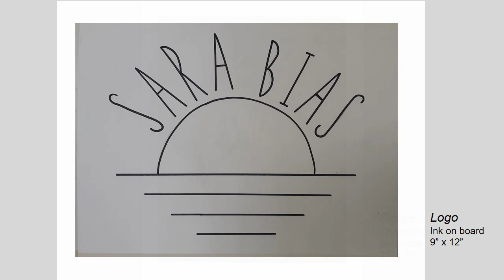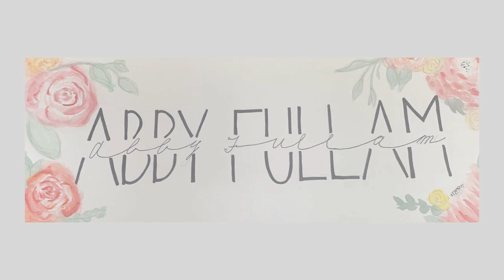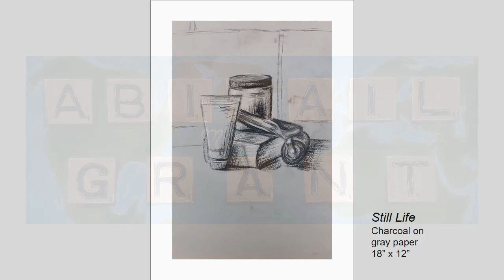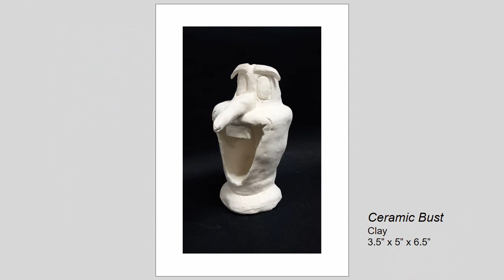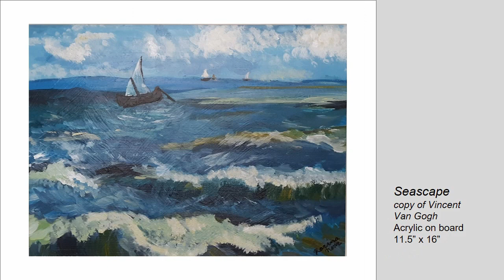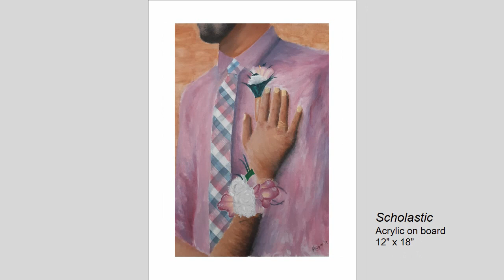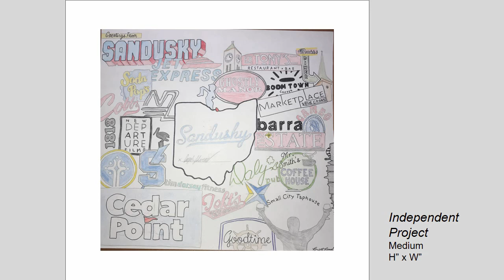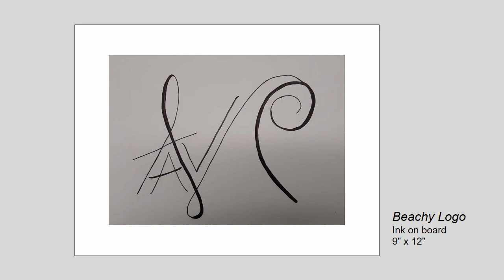SMCC 2020 Senior Art Show